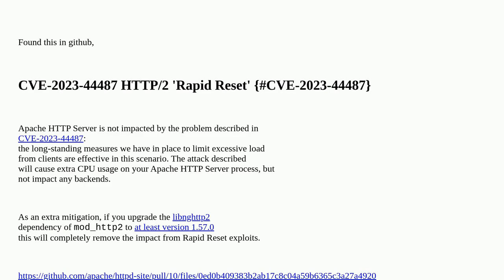Is Apache with mod_http2 vulnerable to Http/2 Rapid Reset CVE-2023-44487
A special thanks goes out to the awesome community

  apache2